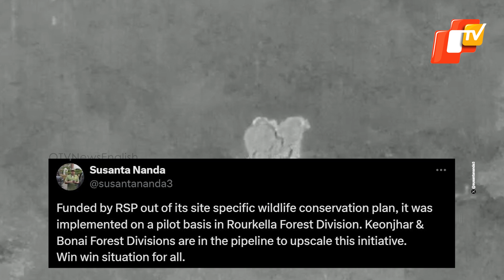Odisha: AI Detects Elephant Herd Nearing Rail Tracks, Averts Train Accident In Rourkela